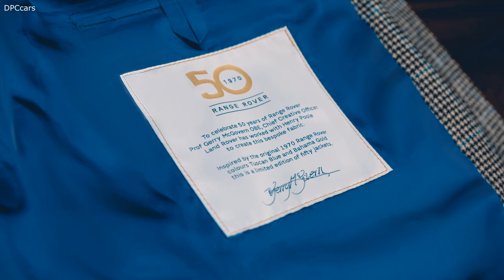Land Rover & Henry Poole & Co Create a Unique Jacket Fabric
Land Rover Chief Design Officer Prof Gerry McGovern OBE and bespoke Savile Row tailor Henry Poole & Co create unique jacket fabric to celebrate 50 years of Range Rover.

Original 1970s exterior colour palette – Tuscan Blue, Bahama Gold and Davos White –inspires the modern classic dog-tooth check fabric.

Henry Poole will create 50 bespoke men and women’s jackets from the Range Rover fabric, tailored to meet each customer’s individual requirements. Watch the story unfold here.

The Tuscan Blue, Davos White and Bahama Gold exterior paint colours are also available on the limited-edition Range Rover Fifty revealed in June 2020.

For those wanting a piece of history, the Range Rover Reborn programme offers the unique opportunity to purchase a highly collectible original 1970s Range Rover